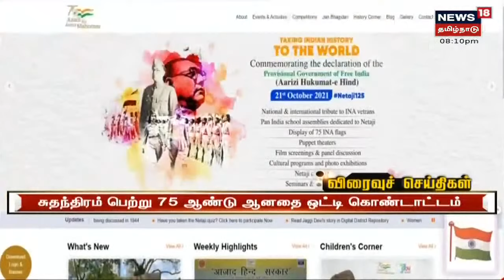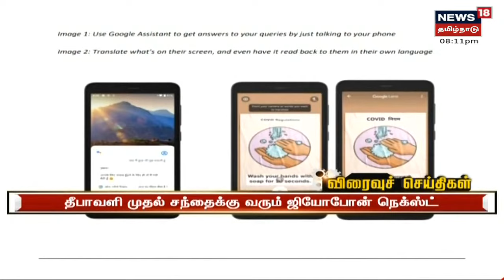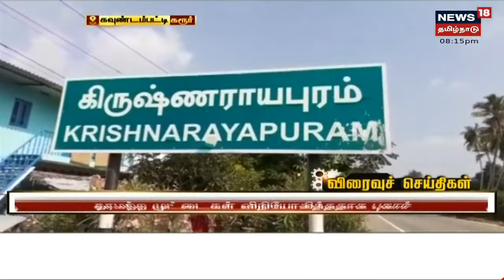Tamil News Headlines : (Express18 Headlines) | எக்ஸ்பிரஸ்18 விரைவுச் செய்திகள் | Fri Oct 29 2021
Tamil News Headlines : (Express18 Headlines) | எக்ஸ்பிரஸ்18 விரைவுச் செய்திகள் | Fri Oct 29 2021 | செய்திகளை துல்லியமாகவும் துரிதமாகவும் வழங்கும் தமிழகத்தின் முதன்மை செய்தி தொலைக்காட்சி உங்கள் நியூஸ் 18 தமிழ்நாடு

Fri Oct 29 2021